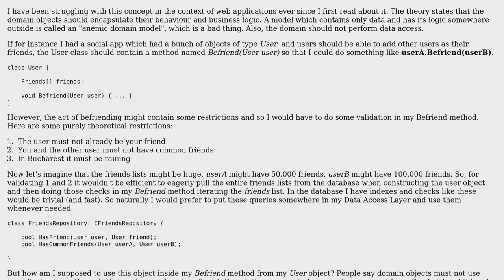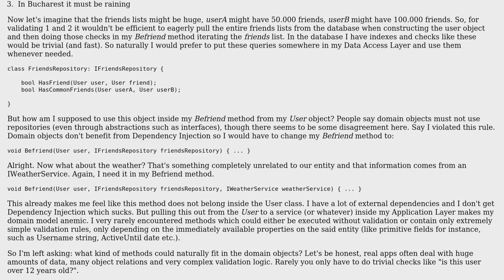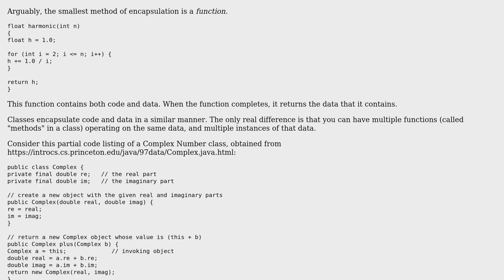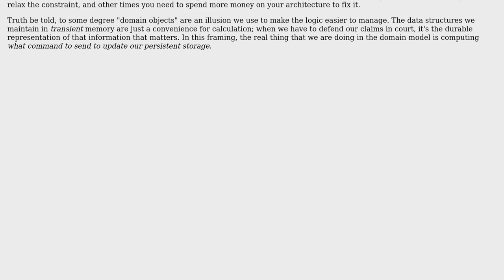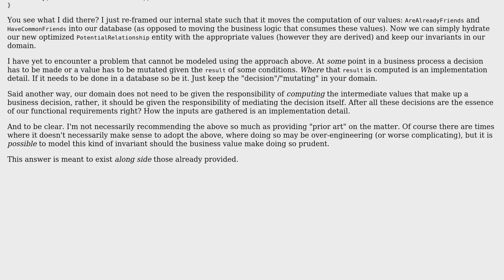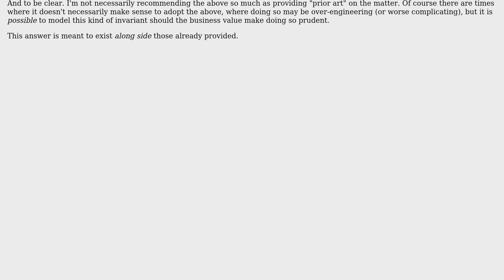Software Engineering: What kind of logic can Domain Objects realistically contain? (4 Solutions!!)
Software Engineering: What kind of logic can Domain Objects realistically contain?

With thanks & praise to God, and with thanks to the many people who have made this project possible! | Content (except music & images) licensed under CC BY-SA | Music | Images & others | With thanks to user VoiceOfUnreason user Ted Chirvasiu user Robert Harvey user Robert Brautigam user king-side-slide and the Stack Exchange Network Trademarks are property of their respective owners. You are responsible for your own actions.